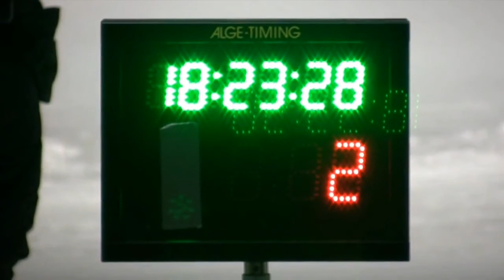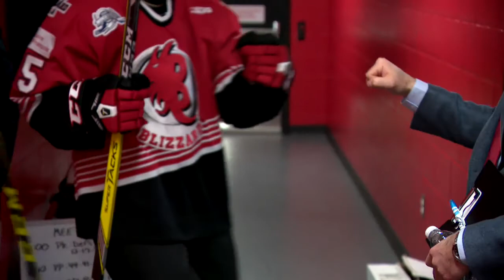L'ESPRIT SPORTIF - TVA - 3e Sprint Rouge et Or de ski de fond--Le Blizzard au Challenge Midget AAA